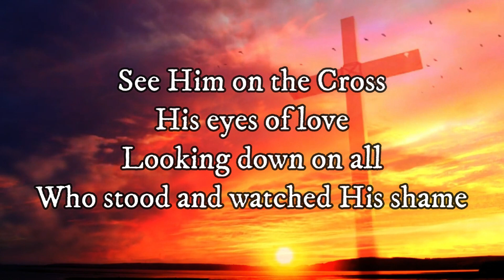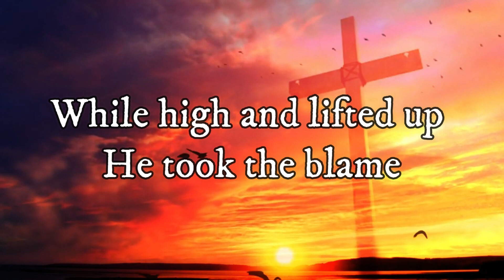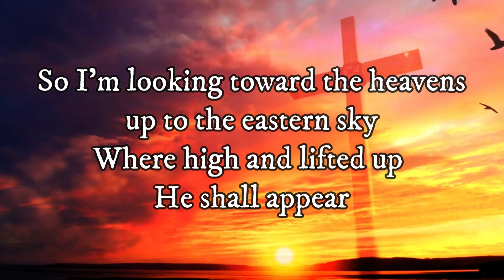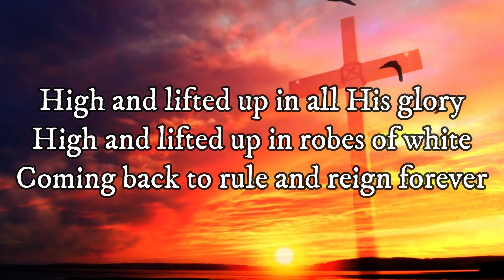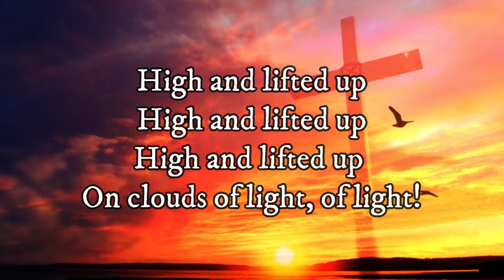High and Lifted Up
Words and Music by Diane Wilkinson
Arranged by Tom Fettke
Accompaniment from @koleksyonniri1308